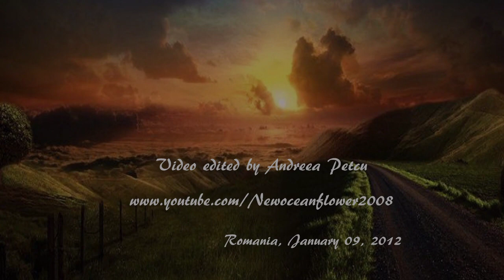DIANE ARKENSTONE - The Hills at Sunset